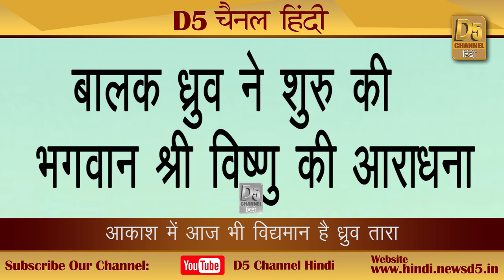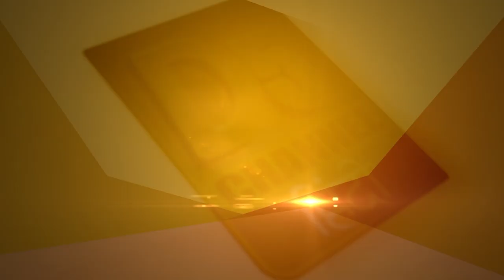जानिए कैसे एक बालक ने ध्रुव तारे का रूप ?